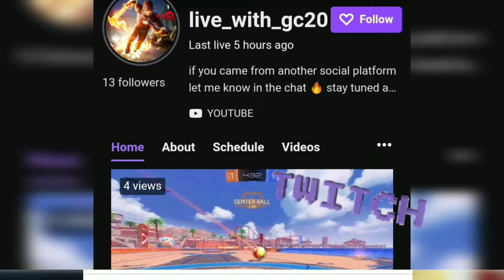ROCKET LEAGUE "have you seen the Aqua-Man Car?